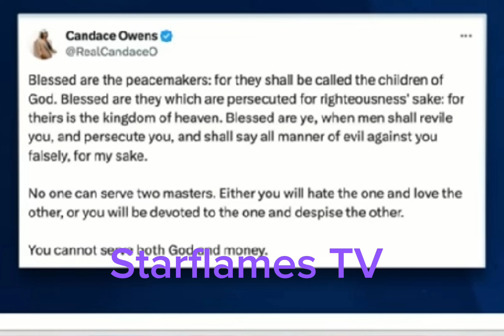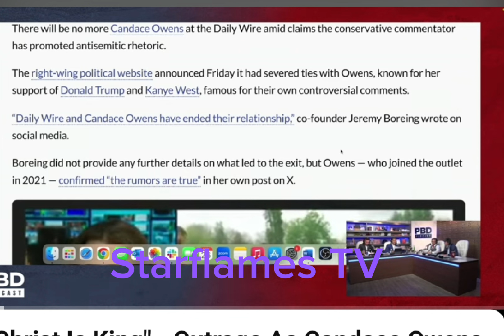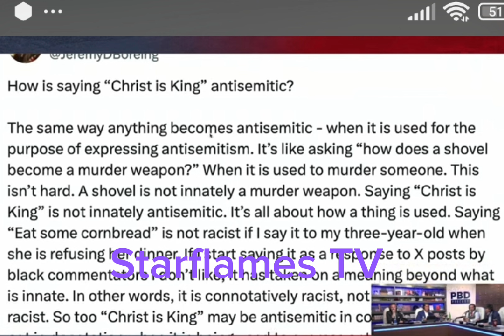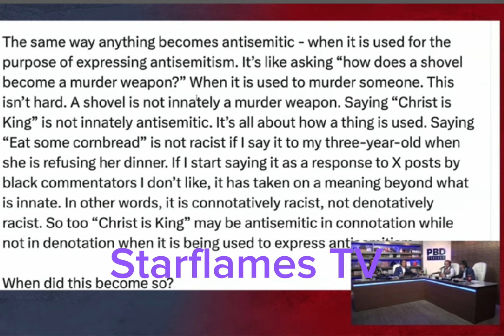Candace Owens Lost Her Job For Saying " Christ Is King"? No Way !